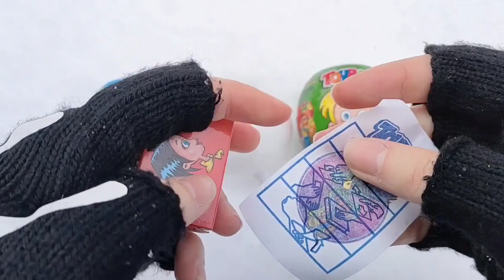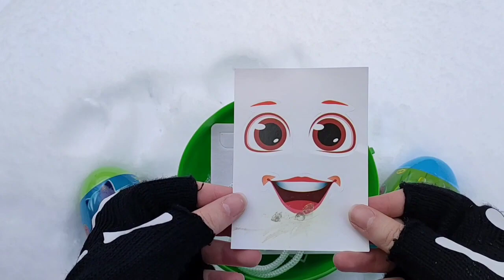7 Rainbow Satisfying Video | DIY How To Make Lollipop Candy Paw Patrol Fruits Cutting ASMR